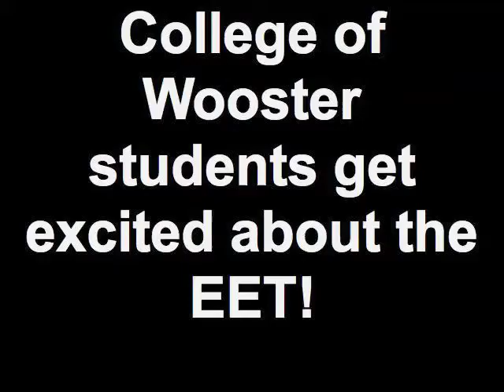College of Wooster students get excited about the EET!